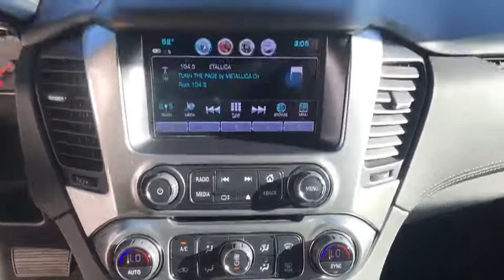2019 Chevrolet Tahoe Carson City, Lake Tahoe, NV CC1727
Summit White [LISTING TYPE] 2019 Chevrolet Tahoe available in Carson City, Nevada at Carson Car Center. Servicing the Lake Tahoe, NV area.

4WD. 2019 Chevrolet Tahoe 4WD 6-Speed Automatic Electronic with Overdrive Summit White CARFAX One-Owner. Clean CARFAX.brbrLT Awards:br  * JD Power Initial Quality Study